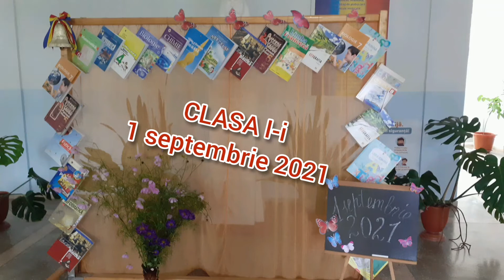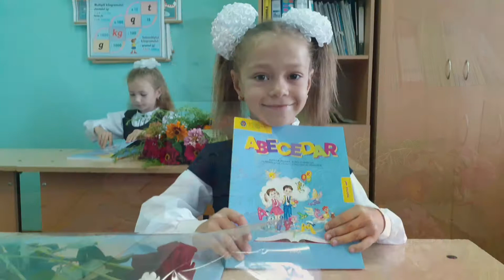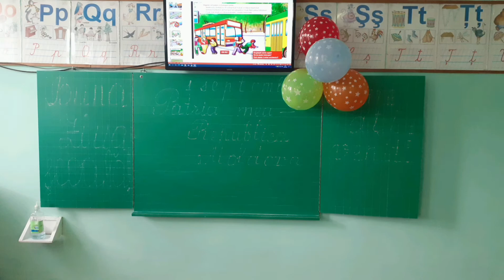1 septembrie 2021! Elevii clasei I-i, IP Gimnaziul Bălăurești